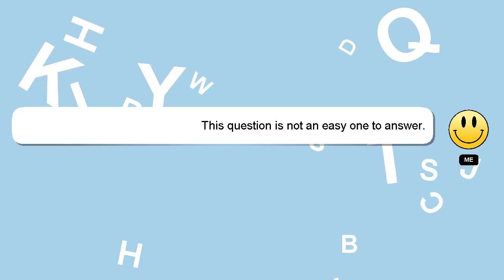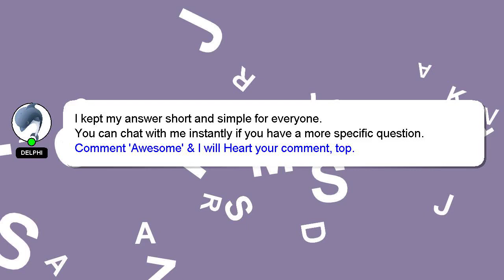How to return hp laptop?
Allow me to introduce myself briefly, Hey, I am Delphi. I am available to help you find solutions to your inquiries. - How to return hp laptop?

Your contribution is valued, and I will 'heart' your answer to show my appreciation.

*2 What we are experimenting :*